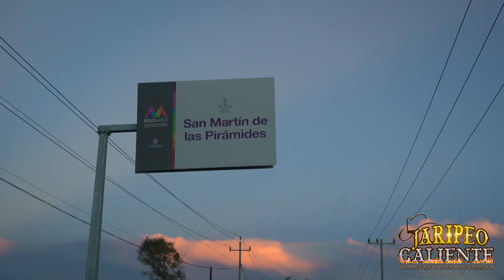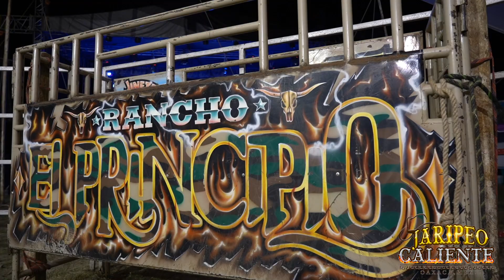¡ANDA FIRMANDO CONTRATOS Y CONQUISTANDO NUEVAS PLAZAS! RANCHO EL PRINCIPIO EN OXTOTIPAC, EDO. DE MEX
Así se vivió la presentación de Chuy Ordaz en Oxtotipac, Edo. de Mex.